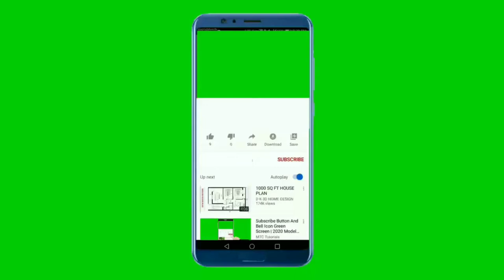National Anthem of Lesotho 4K - Lesōthō Fatše La Bo-Ntat'a Rōna - Pina ea Naha ea Lesotho 4K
Re tšehetse :
Kea leboha

**~~ National Anthem of Lesotho ~~**
"Lesōthō Fatše La Bo-Ntat'a Rōna"  is the national anthem of Lesotho. The lyrics were written by François Coillard, a French missionary, and the music is taken from an 1820 hymnal composed by Ferdinand-Samuel Laur. It has been used as the national anthem since the 1960s. The original composition the national anthem was based on had four verses though only the first and last ones ended up being adopted.

The original lyrics to "Lesōthō Fatše La Bo Ntat'a Rōna" were written by François Coillard, a French missionary, set to the tune of the 1820 hymnal "Freiheit" (English: "Freedom") by Ferdinand-Samuel Laur. The first and last verses of the composition were adopted by Lesotho's first independent government as a national anthem. It was used as the national anthem from 1967 onward.

** Lyrics in Sesotho **
Lesotho fatshe la bo-ntata rona;
Hara mafatshe ohle le letle ke lona;
Ke moo re hlahileng,
Ke moo re holileng,
Rea le rata.
Molimo aku boloke Lesotho
U felise lintoa le matsoenyeho;
Oho fatshe lena;
La bo-ntata rona;
Le be le khotso.

** English Translation **
Lesotho, land of our Fathers,
Among the lands it is the most beautiful.
It is where we were born,
It is where we grew up--
We love it.
God, please protect Lesotho.
Spare it conflict, and tribulation--
Oh, this land,
Land of our Fathers,
May it have the peace.